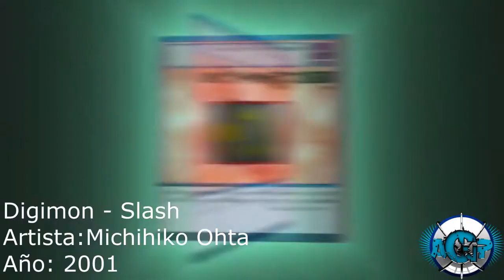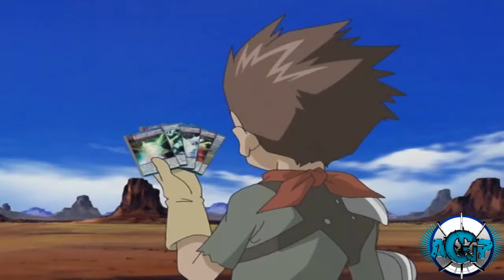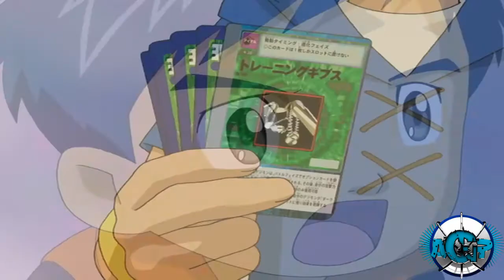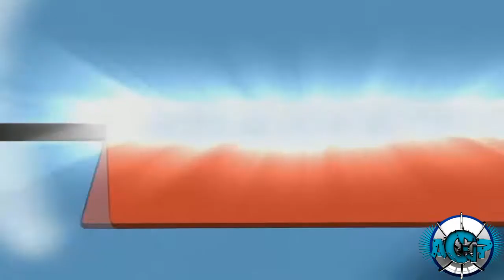Digimon 3 - Slash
Te aburres? Toma.